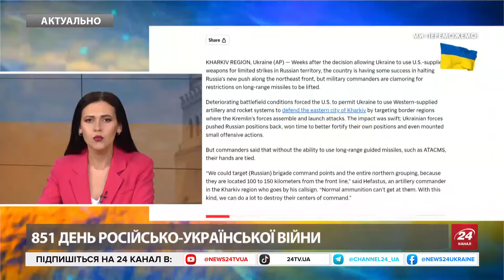УВАГА всім! СТРАШНЕ рішення Путіна! / 90 ТИСЯЧ окупантів готові до НОВОГО НАСТУПУ?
Міноборони України очікує на черговий напад РФ з початку активізації боїв у Харківській області. Окупанти відволікатимуть ЗСУ від районів бойових дій на Донбасі. Росія готує щонайменше 90 000 військовослужбовців до нового наступу, окупанти тренуються "в глибині" країни. Про це сказав перший заступник міністра оборони Іван Гаврилюк агентству Associated Press.